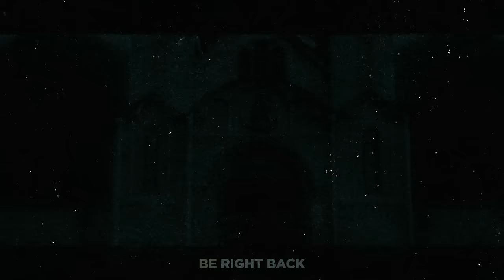Schlatt Survives DayZ (part 2)